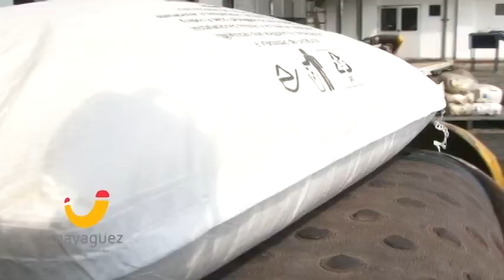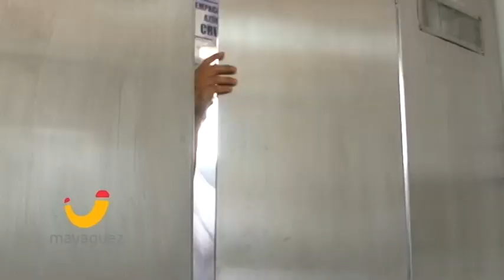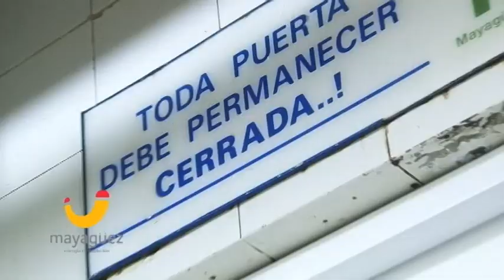Avances Sistema de Inocuidad FSSC 22000